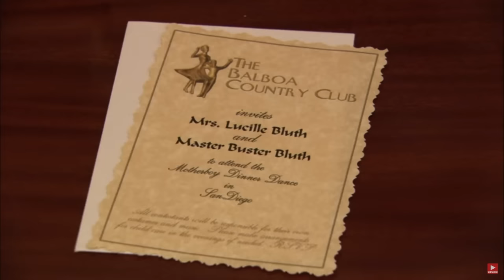Aenne Can't Handle THE SLIMES!!! - New Modded Stardew Valley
Stumpt returns to Stardew Valley once again and bring with them a whole bunch more mods! And we also have TWITCH INTEGRATION on! Twitch can give us tricks or treats, and they love messing with Ash! With new NPCs, new towns, new quests and new mechanics we are ready to experience Stardew in a whole new way!